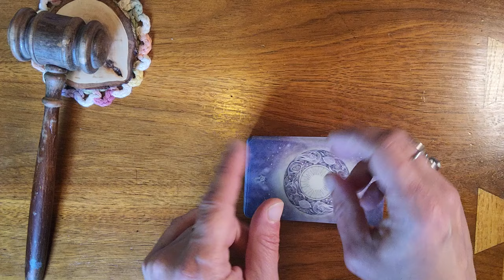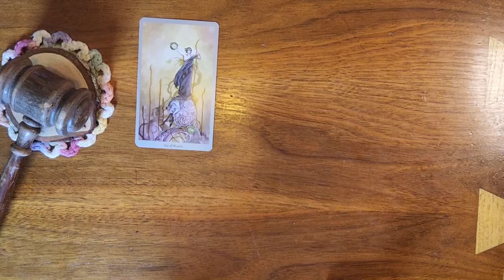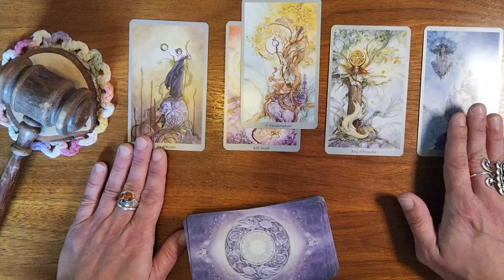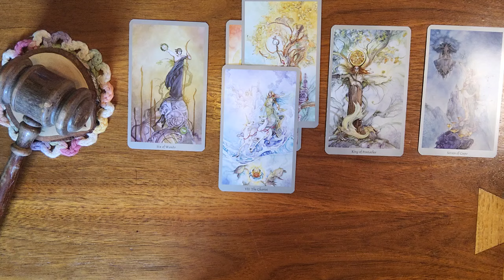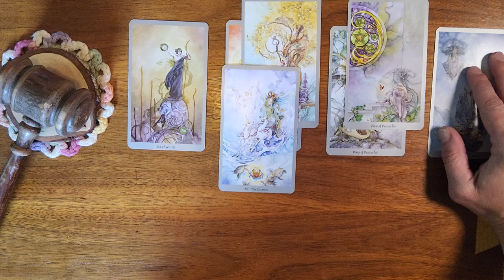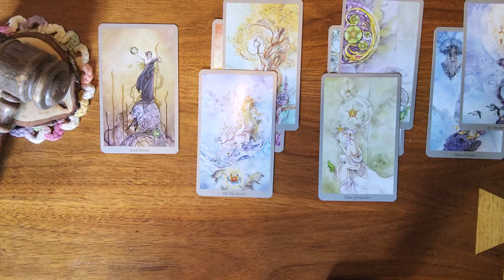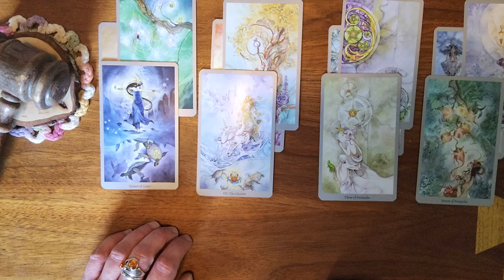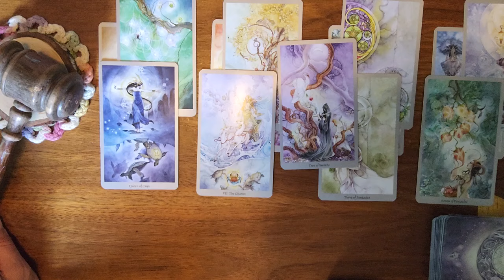Pisces ♓️ 🐟 They've had a very big spiritual glow up. You were the whole reason this happened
Mondays readings
Aries, Taurus

Tuesday readings
Gemini, Cancer

Wednesday readings
Leo, Virgo

Thursday reading,
Libra, Scorpio

Friday readings,
Sagittarius, Capricorn

Saturday readings
Aquarius